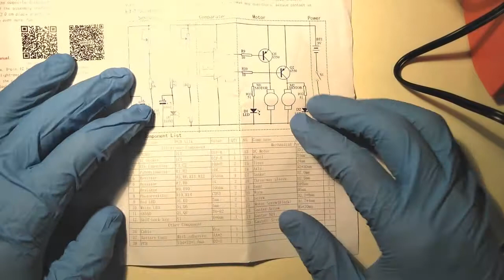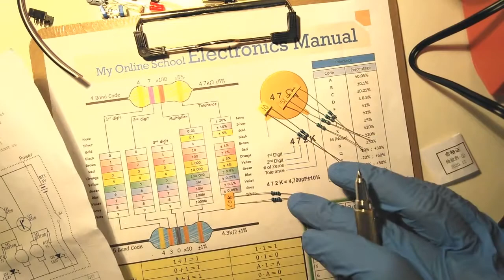Smart Car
This is a tutorial on how to assemble a line tracking car kit. This may take you 45min to 90min depending on your soldering and assembling skills.

Where to buy